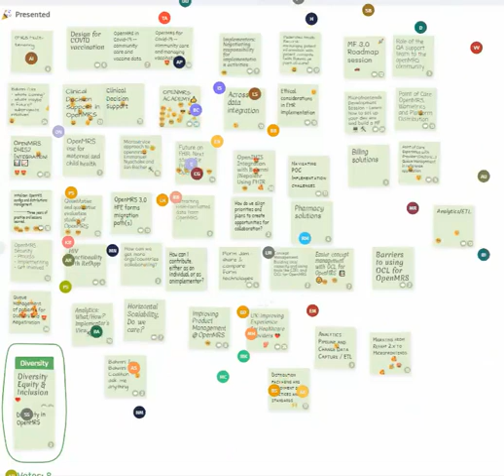OMRS20 Virtual Unconferencing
OpenMRS Virtual Implementer Meeting attendees propose and vote on over 80 unconferencing session topics.